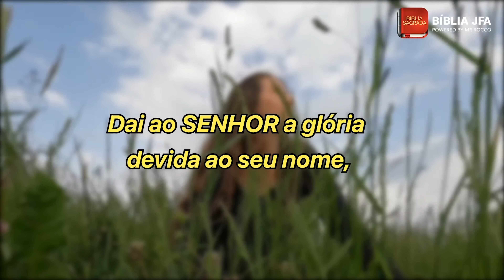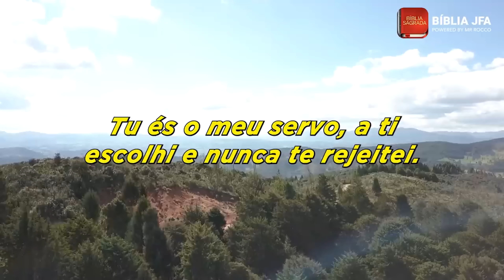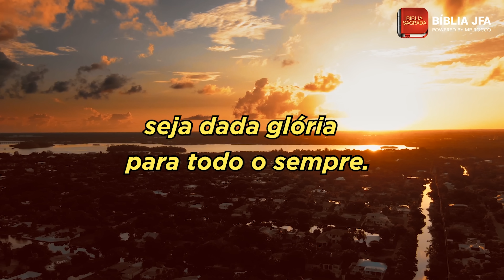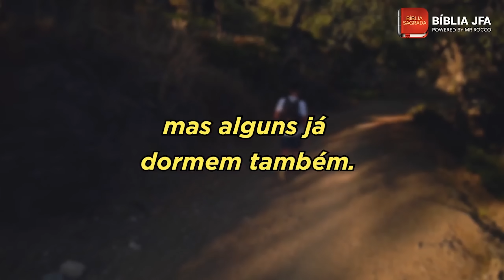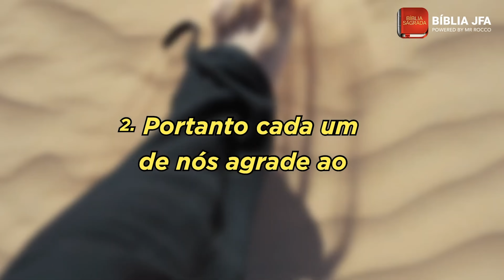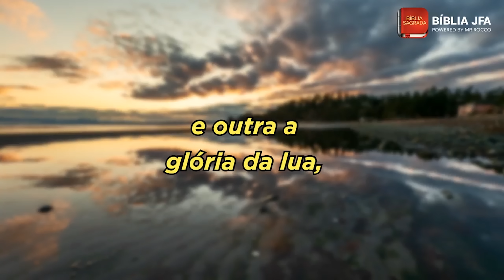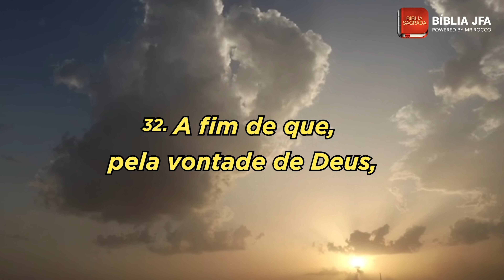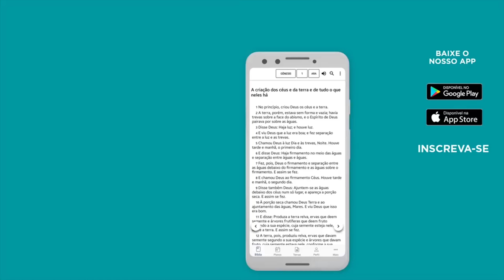PALAVRAS QUE DEUS TEM PARA VOCÊ | Oração e Versículos - Bíblia JFA Offline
Venha orar conosco neste momento. // 🆘 SOS VIDA: e se você precisa de ajuda ou atendimento pessoal, contate nossa equipe através do WhatsApp